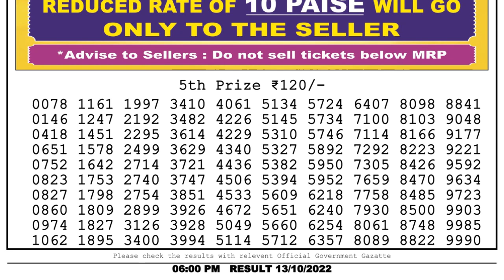Dear Lottery Sambad 6pm today 13.10.22 Nagaland State Lottery Result